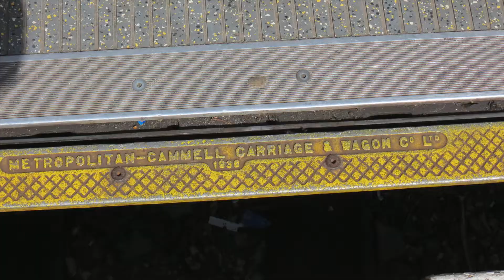ARC No 6 June 2017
ARC June 2017 tour to Mid Hants, IOW and Swanage heritage railways